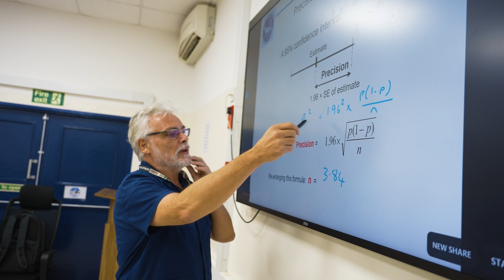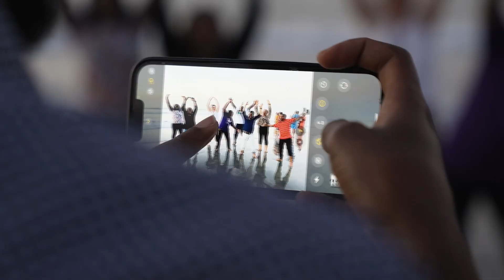Introductory Courses in Epidemiology and Medical Statistics, and Essentials of Clinical Trials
Over 60 students each year from Sub-Saharan Africa attend the Introductory Course in Epidemiology and Medical Statistics (ICEMS) and Essentials of Clinical Trials (ECT) here at MRCG. The ICEMS course covers epidemiology, health measures, study designs, data presentation, statistical concepts, error types and handling, sample size calculation, and statistical modelling.

On the other hand, ECT course provides a comprehensive understanding of Randomised Clinical Trials (RCTs), covering design, conduct, analysis, and reporting. It focuses on major trials influencing clinical practice, with insights from both public sector research and the pharmaceutical industry.

Both courses are conducted through live lectures and practical sessions.